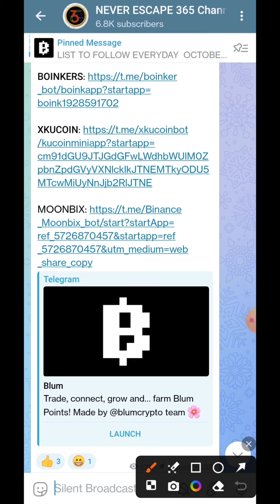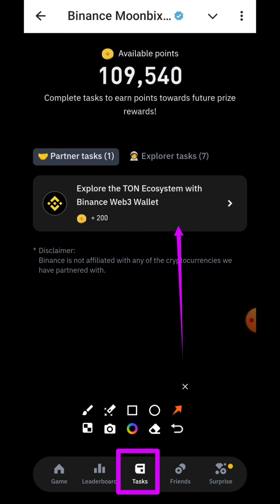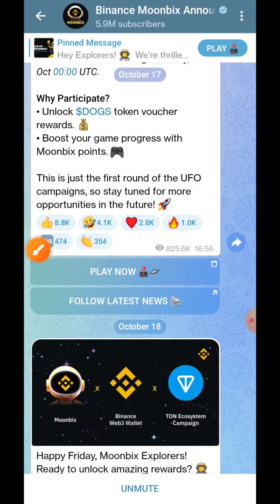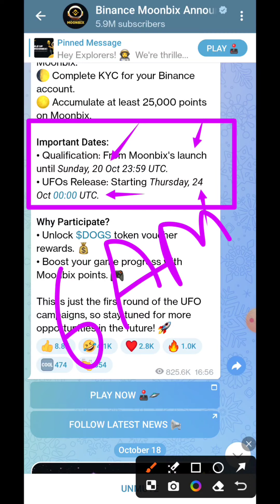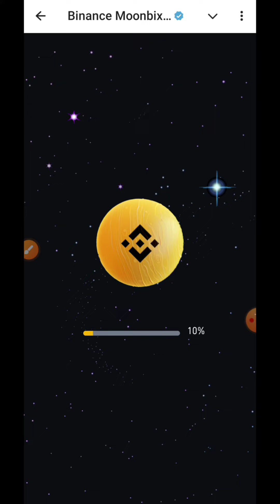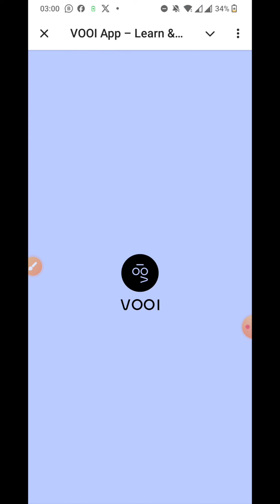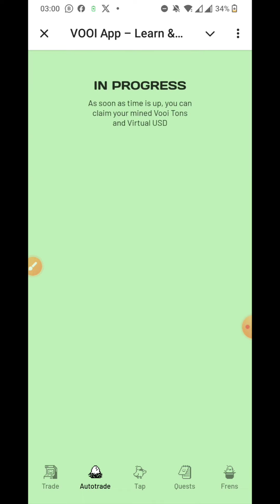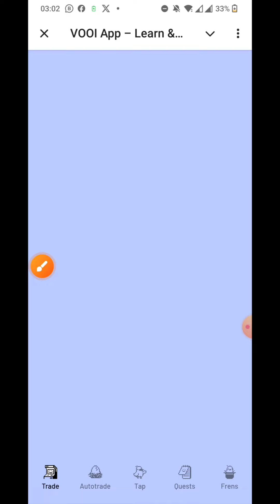MOONBIX BONUS GIVEAWAY | মুনবিক্স বোনাস এয়ারড্রপ | DOGS AIRDROP IN MOONBIX AFTER BLUM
IMOTA SIGN UP VIDEO LINK/ সাইন আপ ভিডিও:
REEFER CODE: HABIB365

Topics Cover:
tomarketai
tomato
toma token
yum party
VOOI APP
BINANCE LABS
pitchtalk
near protocol
birds airdrop
sui blockchain
momoai mining
solana blockchain
solana projects
100% legit project
100% Legit mining project
best mining project of 2023
best mining app of 2024
yescoin mining
cex.io